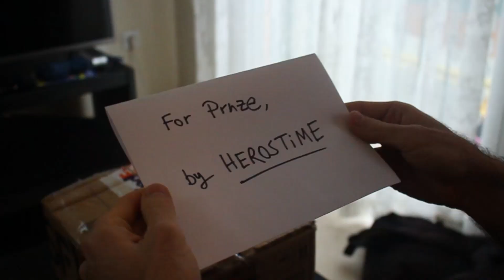SPIDER-MAN GOPRO: FAR FROM HOME - Parkour Chase in POV!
SPIDERMAN FAR FROM HOME - Parkour Chase in POV!